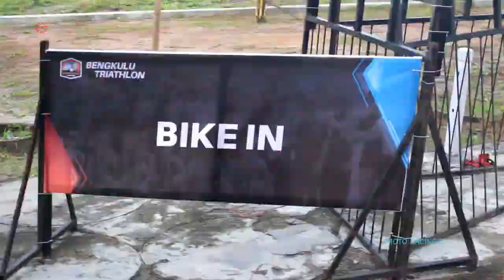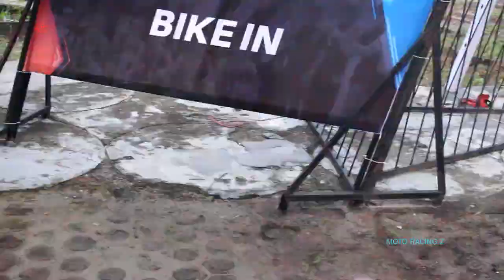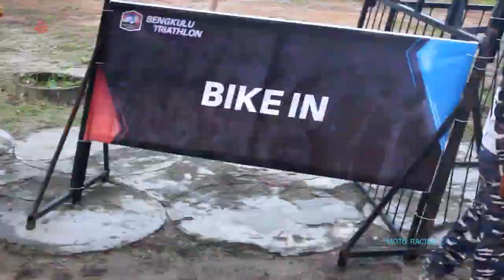Triathlon Bengkulu Balap Sepeda Renang dan Balap lari Desember 2018 Pantai Panjang Bengkulu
Triathlon Bengkulu 2018